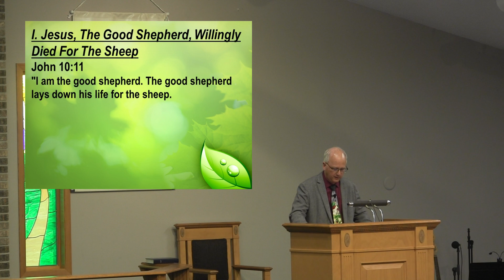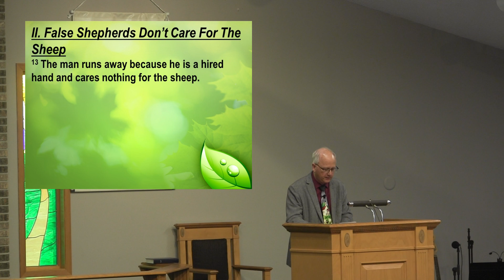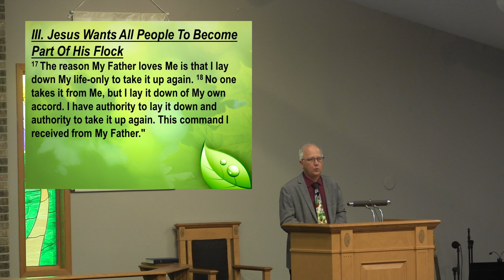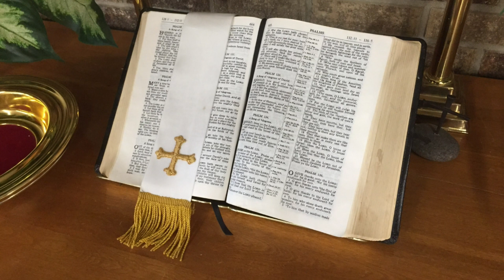Muhammed vs Jesus - John 10:11-18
Service for Sunday, April 21, 2024